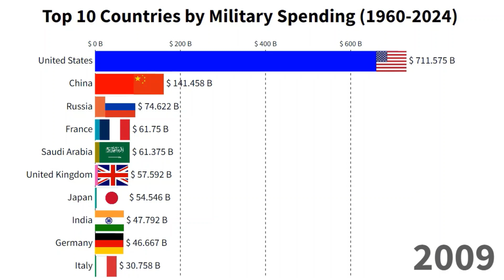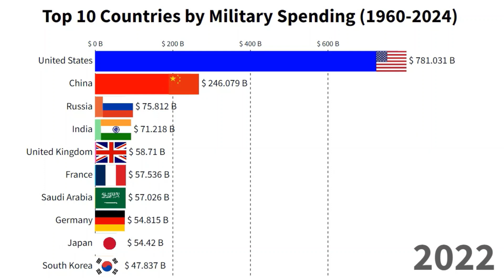Highest Military Spending by Country 1960-2024